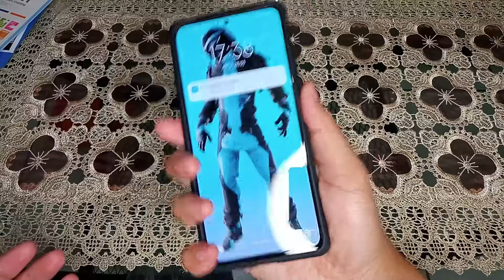Case Auto Focus Xiaomi Redmi note 10 pro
Casing yang nyaman dipakai.
karna Casing itu jgn asal keren tapi harus nyaman, dan tidak licin.

Case ini juga presisi dan harga nya juga murah.

terimakasih.